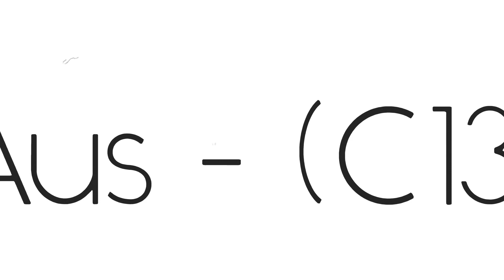Namibia Adventure Motorcycle - Oranjemund to Betta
Yamaha Tenere 700 and BMW GS 1200 crossing Namibia in style.  Motorcycle adventure te through some of the remote parts of Namibia.  Two Tenere 700’s and a GS 1200.